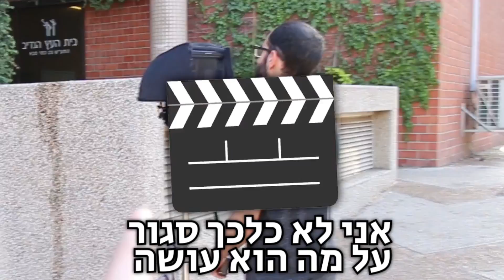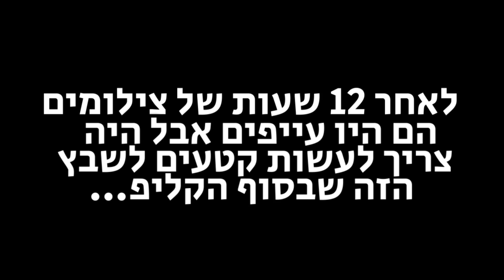הוא ניסה להרוס לי את השיר החדש ?!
לרכישת כרטיסים לפסטיבל הבראול סטארס והראמבל סטארס הגדול -

אז היום אנחנו במאחורי הקלעים של צילומי השיר החדש שלי שעלה לא מזמן - בראול סטארס, ומישהו ניסה להרוס לי את הקליפ! כל הפרטים בסרטון של היום אז תהנו !

אם אהבתם את מאחורי הקלעים תפנקו בלייק, וכמובן לגו פרגנו לשיר החדש בלייק תגובה ואפילו תשתפו לחברים, זה חשוב פגזים!

אל תשכחו לעקוב באינסטגרם חברים בשביל עדכונים בלעדיים רק לשם וכמובן סתם כי אתם סבירים אותי

ותודה לעורך המוכשר - תאיר !

שיר אווטרו -